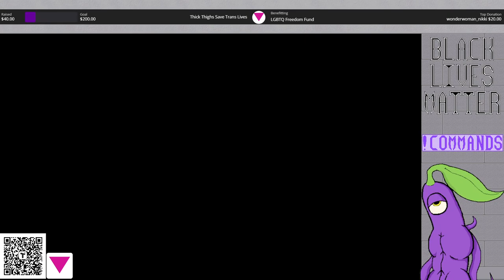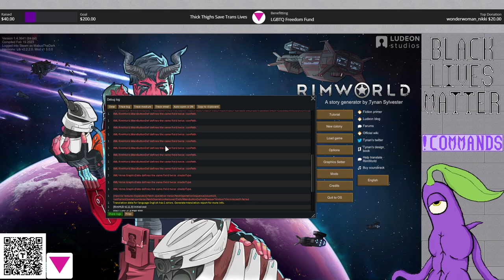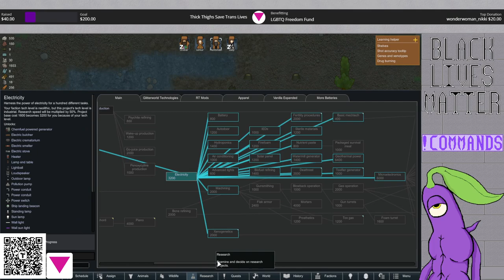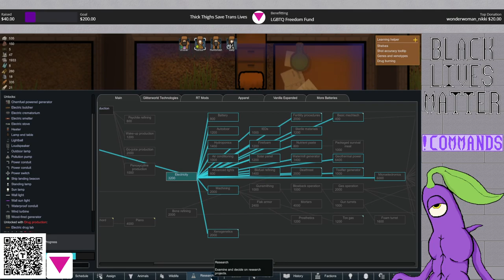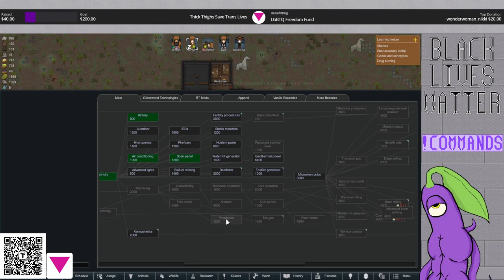RimWorld Biotech - The Cult of Lemur: Stream 3